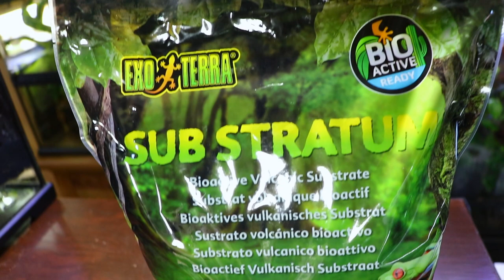Two Years Later - My Thoughts on the ExoTerra Frogs & Co Vivarium